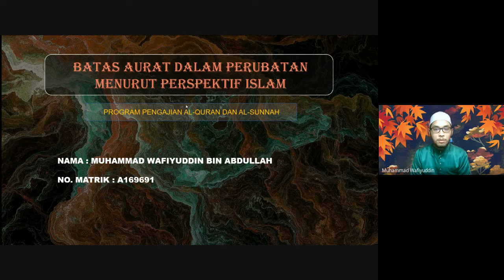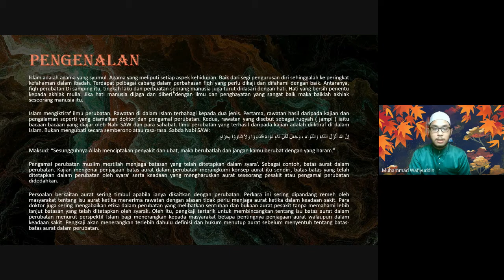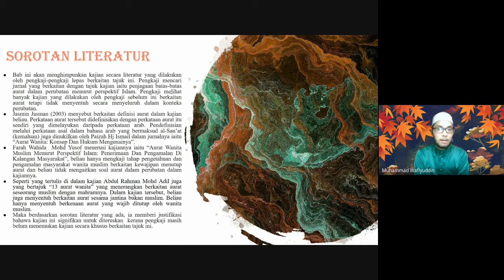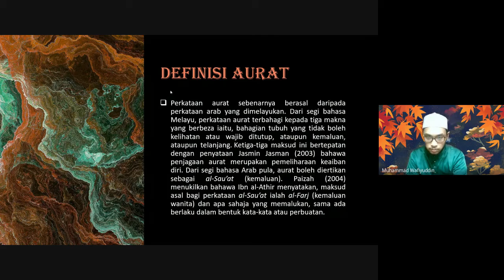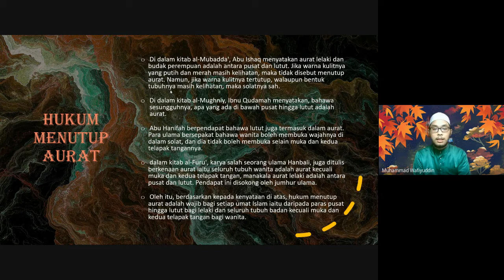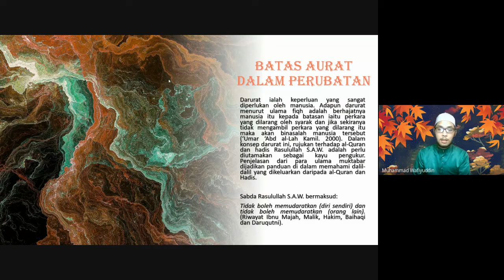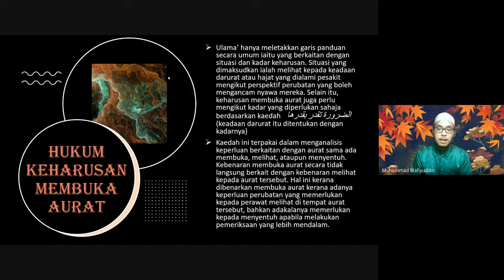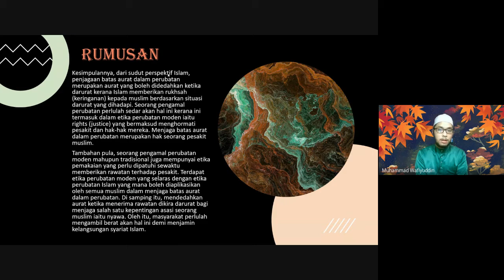Batas Aurat Dalam Perubatan Menurut Perspektif Islam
Muhammad Wafiyuddin Bin Abdullah
Dr Ahmad Fakhrurrazi Bin Mohammed Zabidi